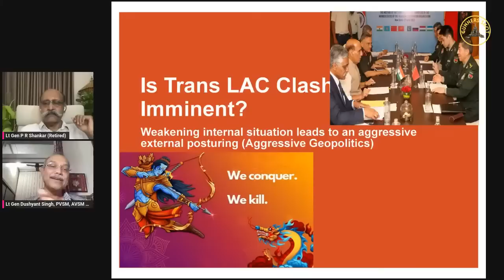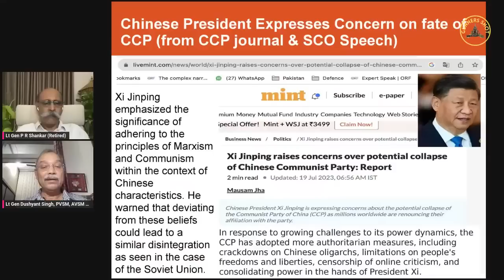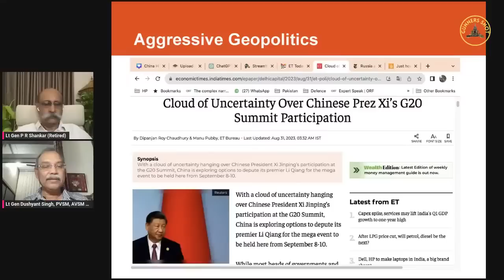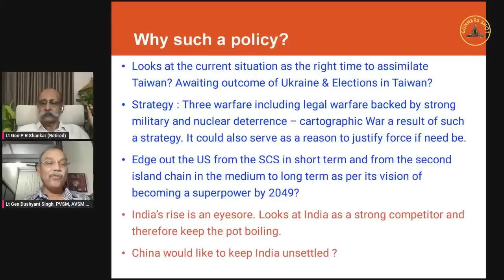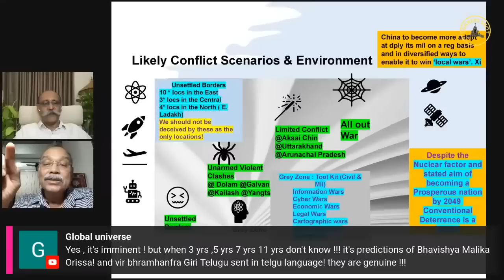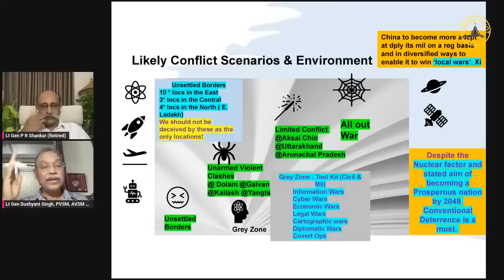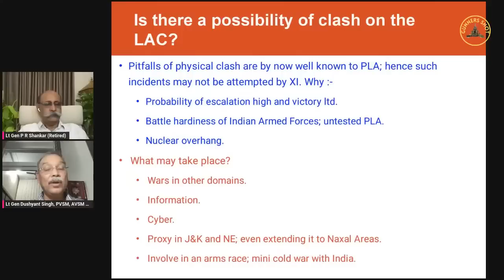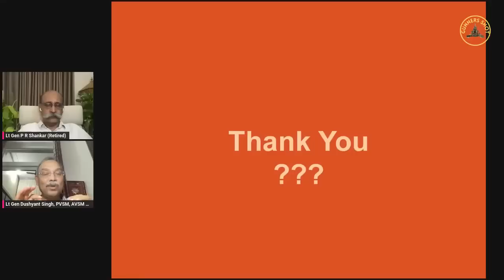Gunners Shot Clips :